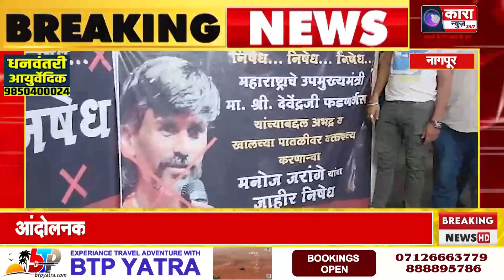मनोज जरंगे पाटिल के विरोध में सकल मराठा समाज का आंदोलन | Kara News Network